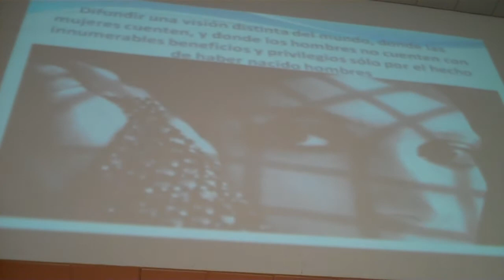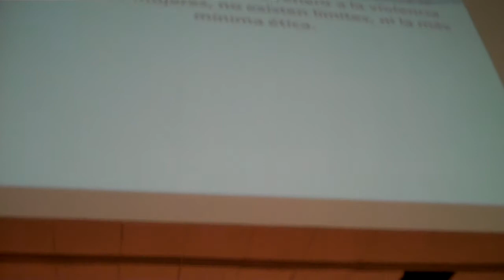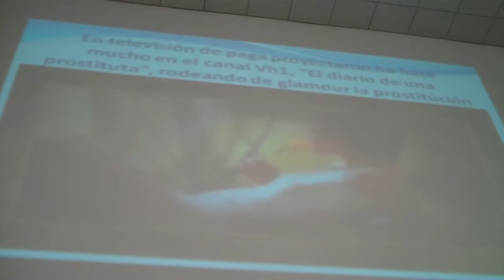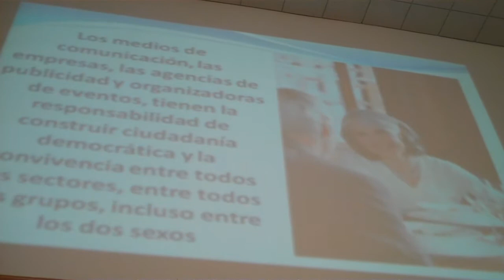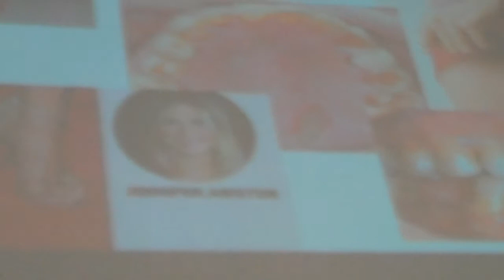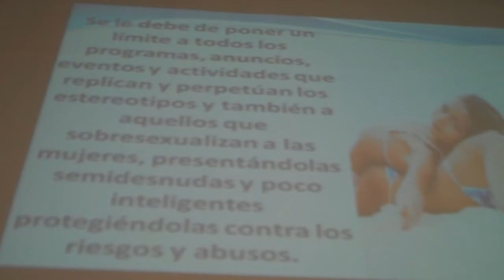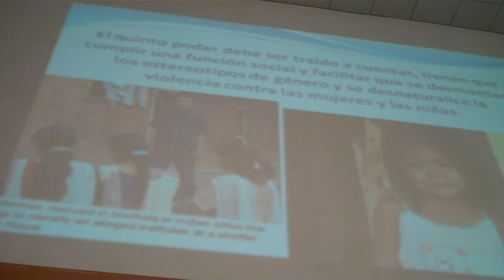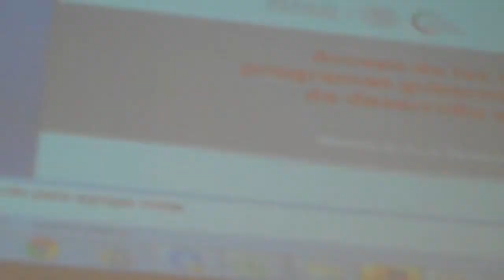UMER - Foro UMER - 29 de septiembre 2014 - TRATA DE BLANCAS....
Este es una parte de lo que hubo el día 29 de septiembre 2014 en el "Foro UMER" en la Cámara de Diputados.

Si alguien de ustedes tiene la grabación completa o saben un link de donde se puede ver, por favor comparten la información en los comentarios o contáctenme por facebook por inbox:

Más información:

‪#‎Entérate‬ Diputados y funcionarios federales se pronunciaron por reglamentar a las agencias de modelos y edecanes, ya que mujeres y hombres son objeto de abuso.
* La presidenta de la Comisión de Igualdad y Género, Martha Lucía Mícher Camarena propuso llevar a cabo un diagnóstico cuantitativo, cualitativo y de la situación que guarda este sector laboral.
* Patricia Mercado Castro, secretaria de Trabajo y Fomento al Empleo del gobierno del DF, afirmó que en el modelaje se emplea aproximadamente a 10 mil mujeres, y 900 mil en la informalidad. Hay, asimismo, un millón 100 mil hombres.

Y la nota:

Nota N°. 8326 Indispensable regular a agencias de modelos y edecanes, ya que mujeres y hombres son objeto de abusos, aseguran diputados y funcionarios .